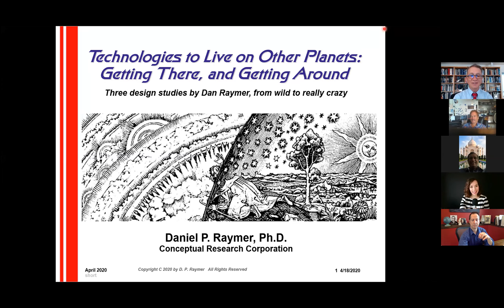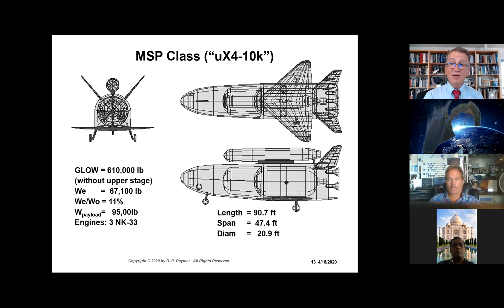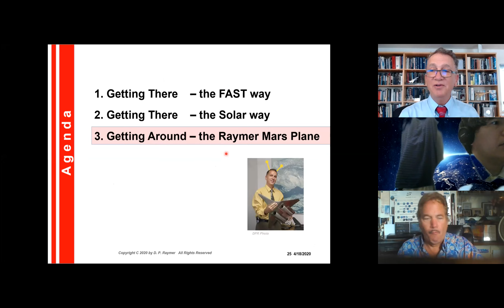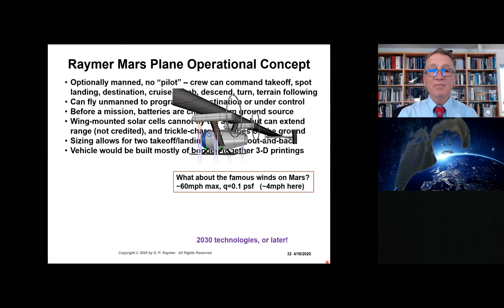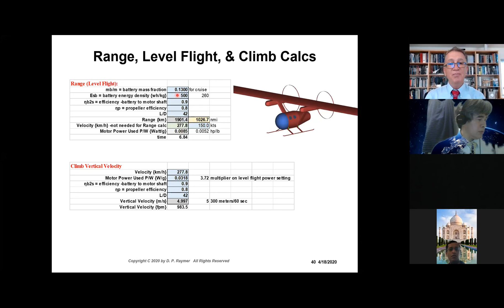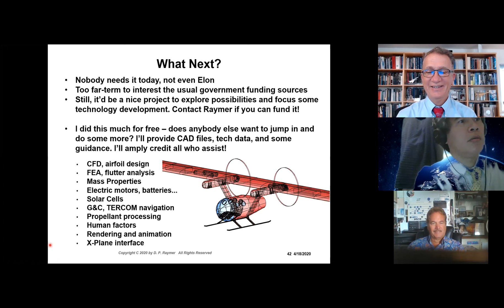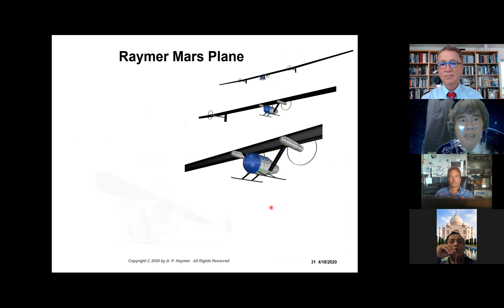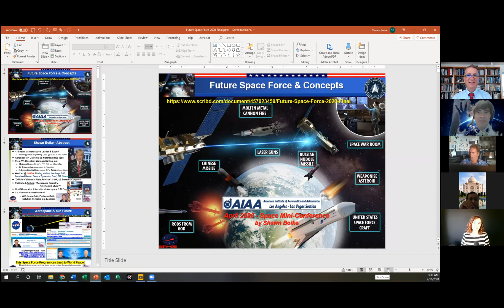April 18 Dan Raymer